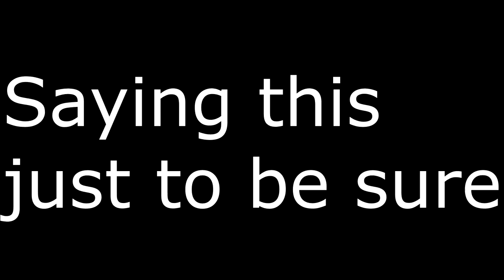Forts Moonshot Gameplay | Secret Missiles! [17]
Forts moonshot gameplay where I want to use the ultimate missile spot! I can't but my enemy can because I'm dumb and made assumptions...

Do you for some reason want me to edit your videos?